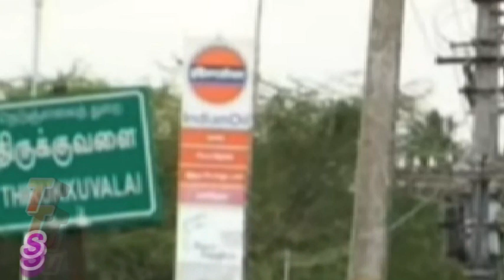நாகை திருக்குவளை அண்ணா பல்கலைக்கழக முதல்வர் துரைராசன் செய்ததை பாருங்க | Thoothupura